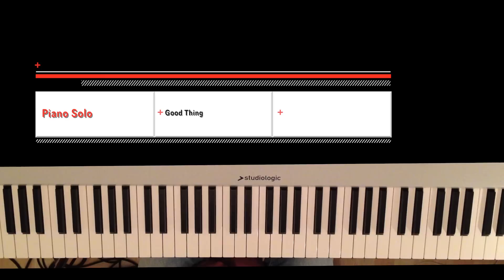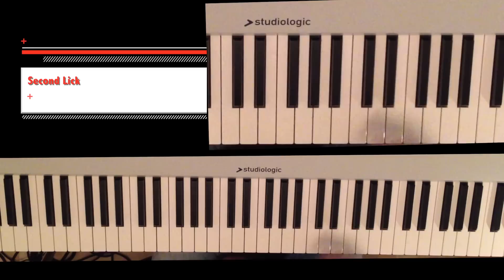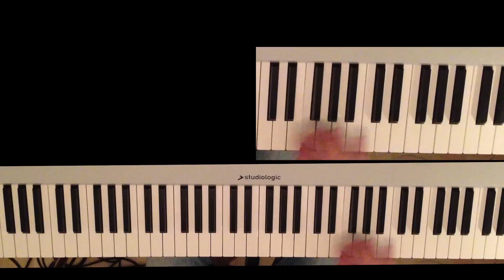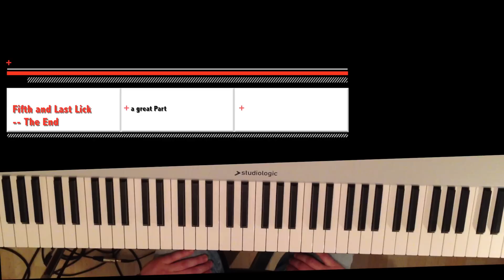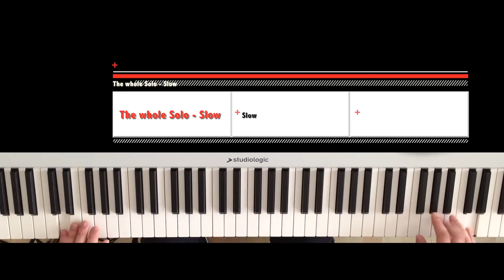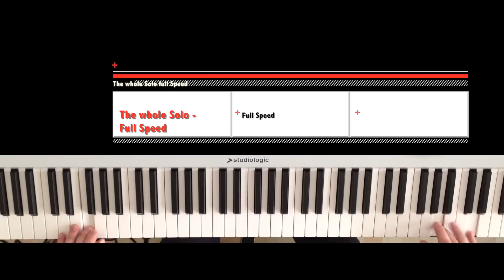Tutorial - Good Thing Piano Solo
consider sending a Thanks $$$
by hitting the "Thanks" button!